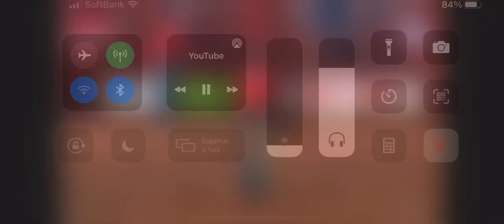Felipe Mariano dos Santos vs Justiceira da WR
Rodeio em Cavalos